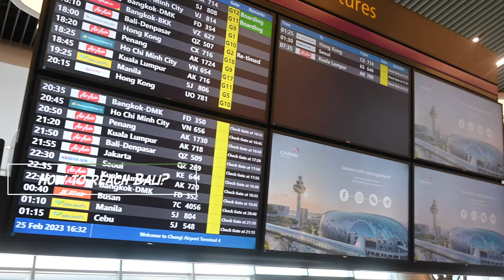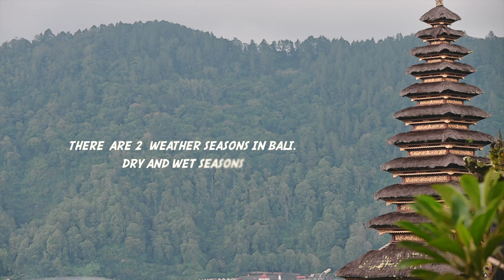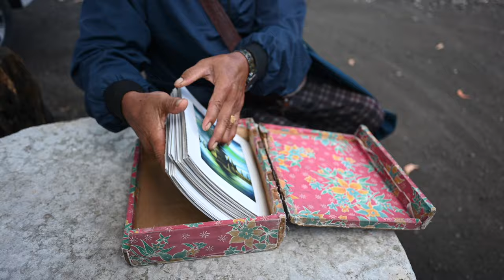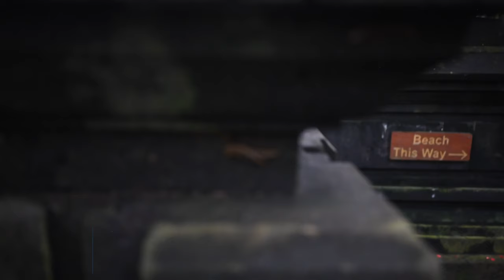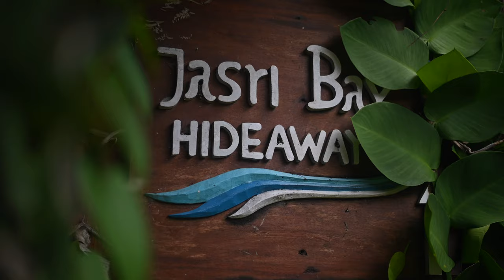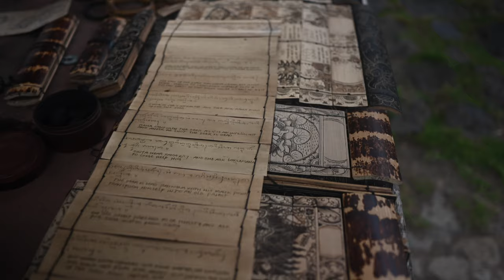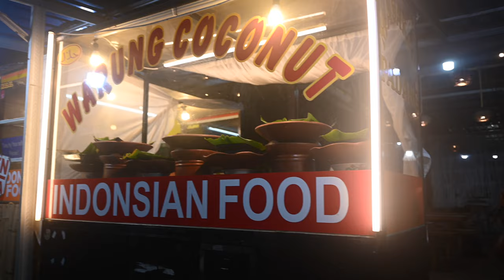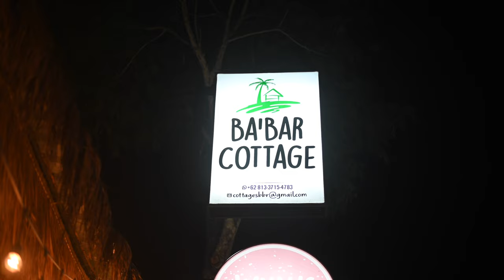Bali & Nusa Penida Travel Guide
Travel Guide to Bali & Nusa Penida, Indonesia [ in 4K]. Bali in Indonesia and its neighboring island Nusa Penida are amongst the most searched travel destinations in the world. Here is why you must visit Bali and Nusa Penida islands in Indonesia. From the most stunning Hindu temples, display of culture, pristine beaches, volcanoes, waterfalls, rice fields, and hot springs, Bali is the complete travel destination. And its next-door neighbor island of Nusa Penida is the perfect less trodden getaway from Bali. And these are only 2 of over 17,000 islands that make up the Indonesia archipelago! Join us as we travel from Nepal to Bali, Indonesia via India and Singapore.

Also, for short stories and tales. Visit Tiny Traverart!

Must-Have Hiking Gears:
Solar Charger + Portable Power Bank:
Headlamps:
Lightweight Moisture Wicking Socks:
Waterproof Breathable Poncho:
Hiking Poles:
Waterproof Hiking Boots for Women:
Waterproof Hiking Boots for Men:

Books that redefined us:
Mastery Hardcover by Robert Greene
Letting Go: The Pathway of Surrender
The Creative Act: A Way of Being
Wabi Sabi: Japanese Wisdom for a Perfectly Imperfect Life
Bend, Not Break: A Life in Two Worlds

CHAPTERS

0:00 - Intro
0:58 - Hinduism in Bali
2:15 - Introducing Nusa Penida
2:50 - Accommodation Options
4:07 - Balinese Tradition
4:57 - Beginning of the Journey
6:00 - How to reach Bali?
6:53 - Things to know before going to Bali
7:15 - Food(What to Eat?)
8:38 - Climate in Bali
9:50 - (North Bali) Waking next to Lake Batur
10:36 - Hot Springs at Kintamani
10:53 - Hot Spring at Night
11:30 - Nyi's Place
11:54 - Driving around the island of Bali
12:24 - Temple at Lake Batur (Pura Ulun Danu)in North Bali
13:32 - Meeting Balinese Women
14:10 - Balinese Dance & Song
14:45 - The Man Selling Paintings
15:39 - Padang Padang Beach (Southern Bali)
16:20 - The Secluded Cliff at Padang Padang
17:26 - Uluwatu Temple (Balinese Sea Temple)
18:10 - Ceremonies Inside the Temple
18:31 - Be Careful of the Monkeys (Crab-Eating Macaques)
19:00 - Ramayana Kecak Dance
21:15 - Healthy Food in South Bali
21:41 - Vishnu Garuda Statue (World's Largest Hindu Deity Statue)
22:16 - Walking Around a Balinese Neighborhood
22:55 - Talking to a Balinese Lady
23:39 - Hindu Sculptures for Nyepi
24:27 - Ubud, Central Bali
25:03 - Hotel in Ubud (White House)
25:38 - Talking to a Balinese Man
26:10 - Neighborhoods of Ubud, Central Bali
27:30 - Handcrafted Goods for Shopping
28:06 - Cafe in Ubud (Bali Bohemia)
28:35 - The Monkey Forest Sanctuary
28:55 - Playful & Mischievous Monkeys
29:33 - Ubud Palace
30:55 - Streets of Ubud
31:37 - Puja in the streets (Hindu Rituals)
32:00 - Saraswati Temple at Ubud (Pura Taman Saraswati Water Temple)
33:20 - Lotus Pond at Saraswati Temple
33:52 - Driving to Eastern Bali
34:28 - Besakih Shiva Temple at Mount Agung
35:53 - Meeting Balinese Families at the Temple on Full Moon Day
36:44 - Bargaining for Corn at the Temple
37:25 - Purnima (Full Moon) Rituals at Pura Jati Batur, Kintamani
39:00 - Driving in the rain of Bali
39:35 - Stopping for tea next to Volcano (Mt. Batur)
40:30 - Reaching a Resort in East Bali
40:55 - Resort in Karangasem, East Bali (Jasri Bay Hideaway)
43:00 - Chilling all Day at Jasri Bay Hideaway (Resort in East Bali)
45:05 - Tenganan Village in Karangasem, East Bali
46:08 - Chang Bark & Lemongrass with Sour Honey
46:58 - Gamelan, Traditional Ensemble Music
47:40 - How to Reach Nusa Penida from Bali?
48:33 - Getting Around Nusa Penida
49:12 - Town in Nusa Penida
49:26 - Sunset & Life by the Sea (Life in Nusa Penida)
51:24 - Nighttime & Dinner at Nusa Penida
52:30 - Scooter Ride to Crystal Bay
52:55 - Cottage at Crystal Bay
53:13 - Crystal Bay Beach
53:47 - The Secluded Beach next to Crystal Bay
53:57 - Collecting Sea Shells
54:26 - Nighttime at a Nusa Penida Village
54:39 - Returning to Bali from Nusa Penida
55:02 - Blue Waters of Nusa Penida Port
55:20 - Ferry Ride Back to Bali
55:46 - Why Visit Bali & Nusa Penida?
56:20 - Forever Grateful to this Paradise Island(s)

Bali in 4K
Traveling from India to Bali
Bali Indonesia Travel Vlogs
Beautiful Hindu Temples of the World
Things to do in Bali
Bali Culture Religion